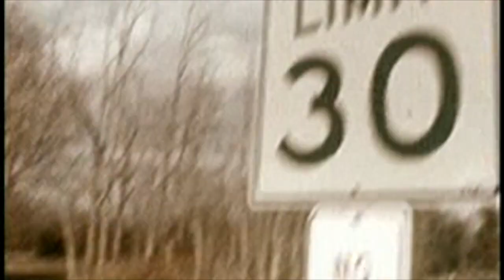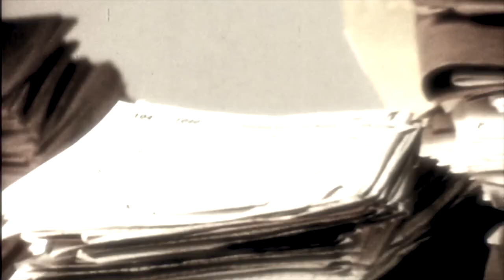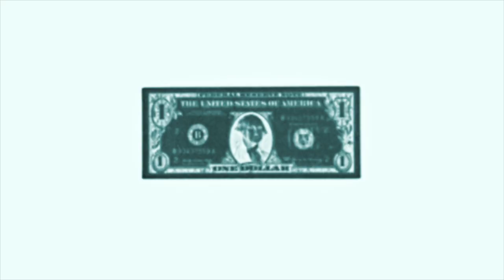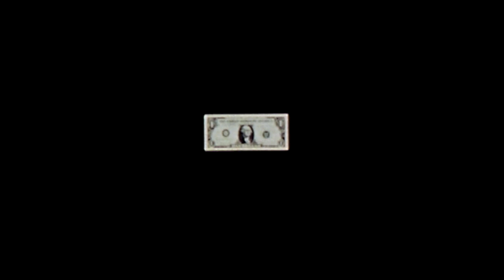The Sound Capsule "it takes a steady hand"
new track from the sound capsule.